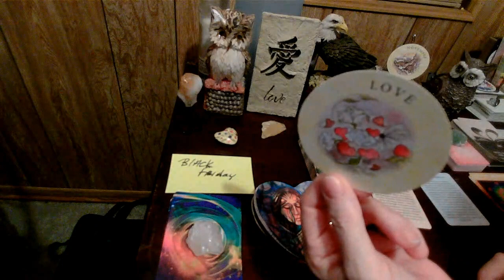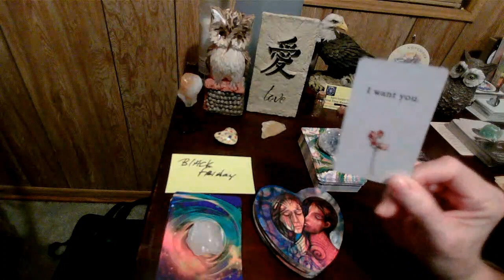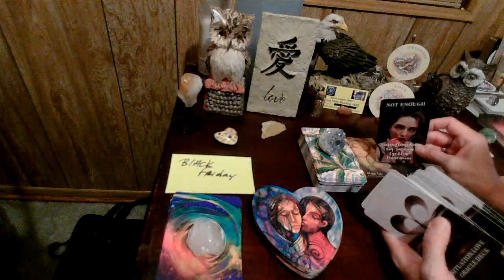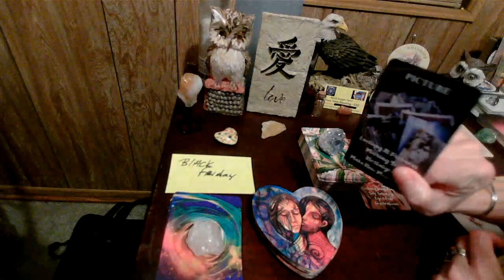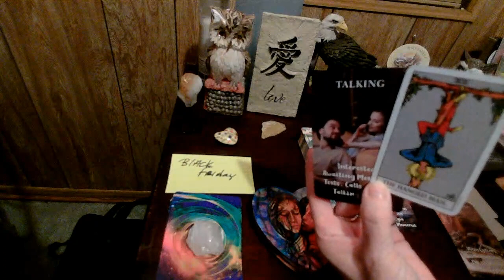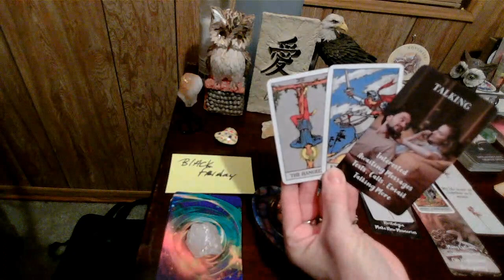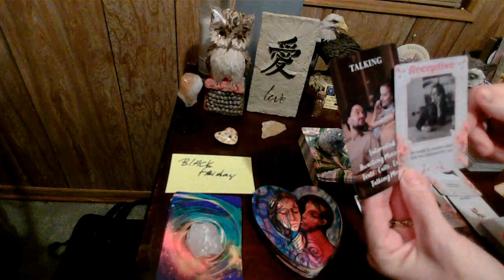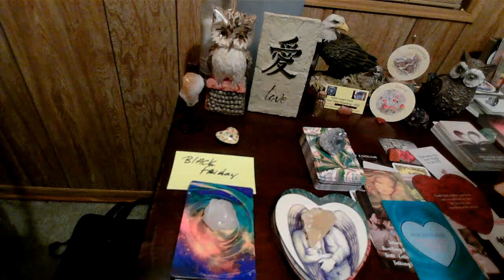Gemini ♊ Wait! Y'all are not Quite Done Yet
Assisted by Spirit Y'all need to TALK
TALK this out

Assisted by FotoPlay
Music Copyright: